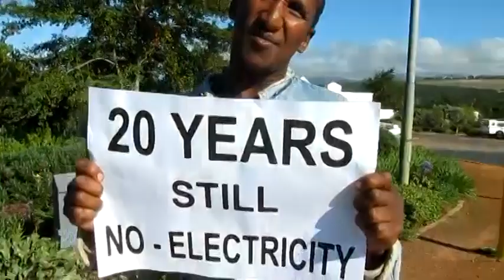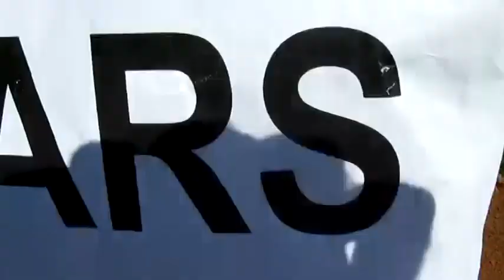STAR Initiative - James Town Infomal Settlement Human Rights Day Protest - Stellenboch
A protest held on the 21st March, Human Rights Day, in Jamestown, Stellenbosch.